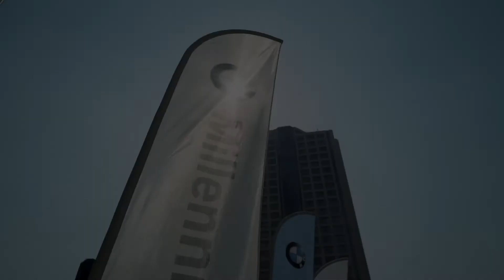BMW M Performance test drive at House of Sathon